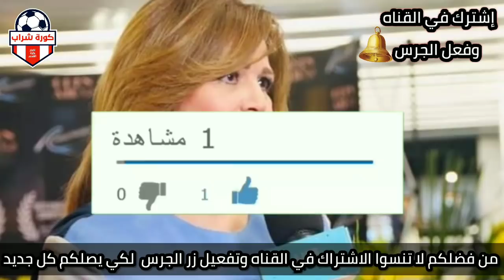عاجل عفاف شعيب تهين وتمرمط إلهام شاهين بتبرري مشاهد البوس وإلاحضان ابعدي عن احمد زاهر وبناتة احسنلك